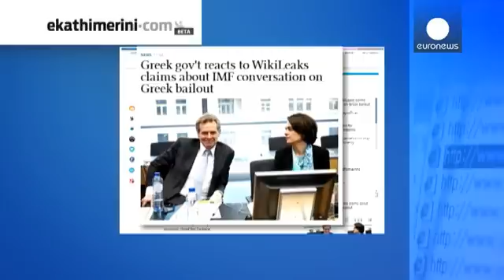ویکی لیکس: حمایت مقامهای صندوق بین المللی پول از بحران در یونان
دولت یونان خواهان توضیح صندوق بین المللی پول درباره افشاگری جدید ویکی لیکس شده است.

وب سایت افشاگر ویکی لیکس فاش کرده است که صندوق بین المللی پول از ایجاد بحران برای یونان استقبال می کند تا این کشور با عزم جدیتری اصلاحات اقتصادی را پیگری کند.

بنا به اسناد منتشر شده دو مقام بلندپایه صندوق بین المللی پول از روند کند اصلاحات اقتصادی در یونان گلایه کرده بودند و گفته بودند که این کشور فقط زمانی با جدیت روند اصلاحات را پیگیری می کند که با خطر ورشکستگی روبرو است. به همین دلیل وقوع یک بحران می تواند ب…